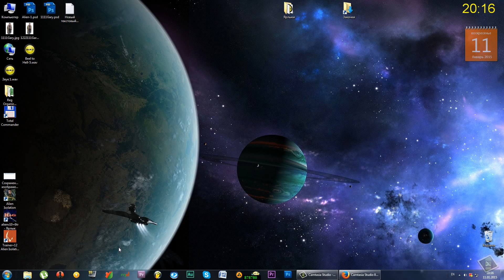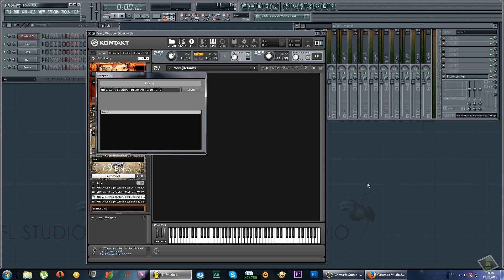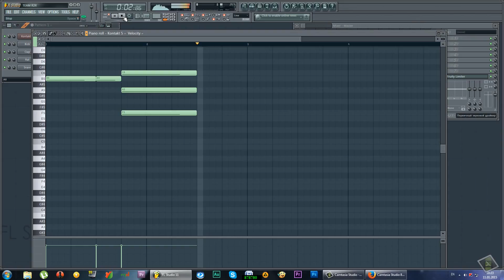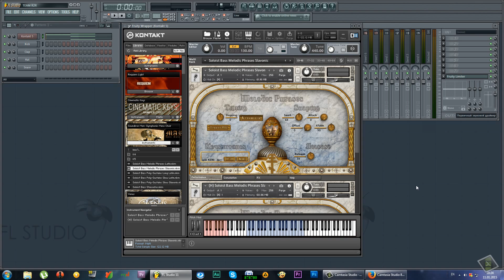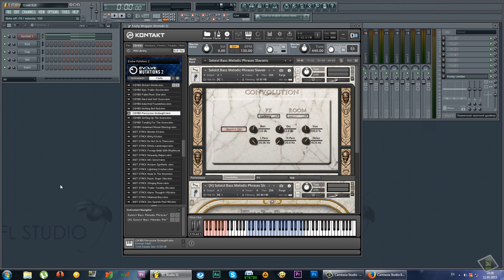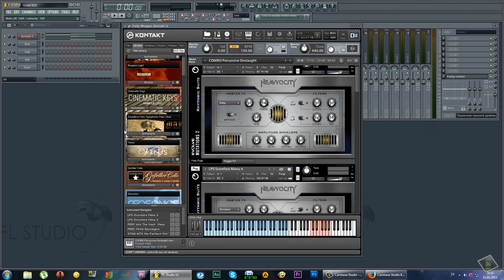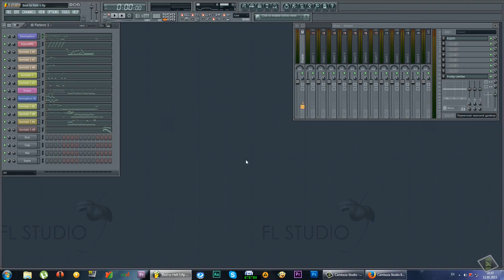Venus Symphonic Women's Choir (настроить,играть)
Venus Symphonic Women's Choir,Mars Symphonic Men’s Choir